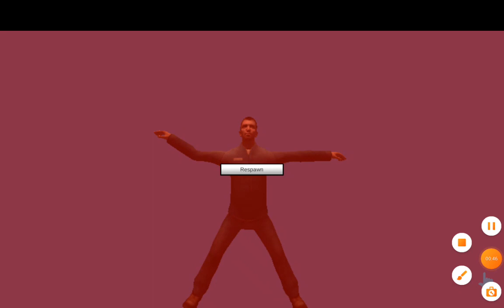bandu sings sauger rush in dmod Part2